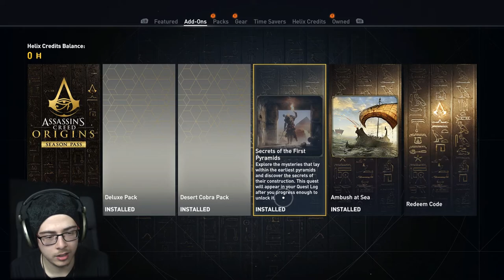Assassin's Creed: Origins | WELCOME BACK TO SIWA | #2 Gameplay, Let's Play, Playthrough, Main Story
My forehead is huge.